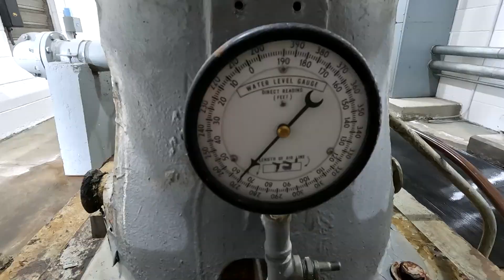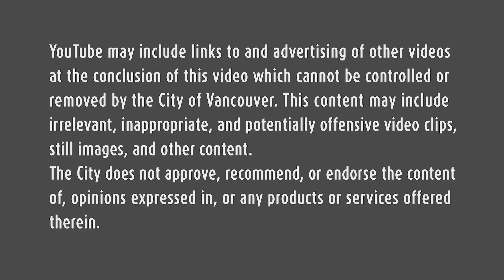PFAS Mitigation and Planned Water Station Upgrades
We are committed to providing a safe water supply and have been proactively testing and reporting PFAS levels since 2020. Treatment systems to mitigate PFAS impacts are being planned. Water Station 4 and 14 are the first two priority projects.